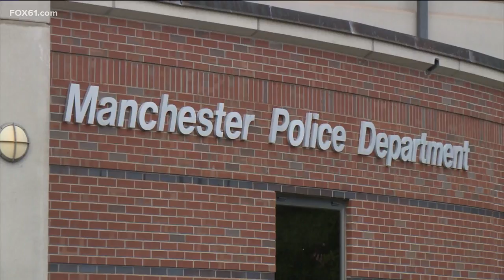Manchester man faces multiple charges related to several car burglaries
Police had received multiple reports from people in the neighborhood that their vehicles had been entered overnight.